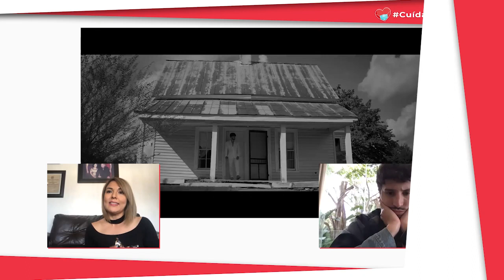Sebastián Yatra presenta “Adiós”, tema que habla sobre los dos polos de una despedida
Sebastián Yatra lanzó su nuevo sencillo Adiós, un tema que habla acerca de los dos polos de una despedida, por un lado la melancolía de la separación y por el otro, la ilusión de empezar de nuevo.

No te pierdas la entrevista con María Luisa Guerrero, locutora de Amor FM en Culiacán.